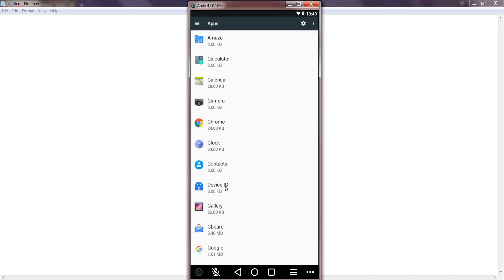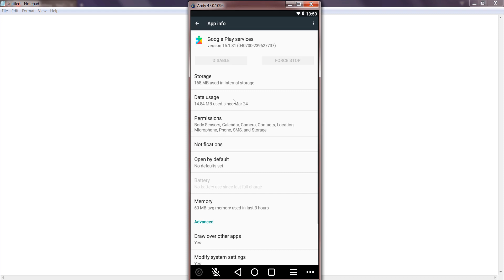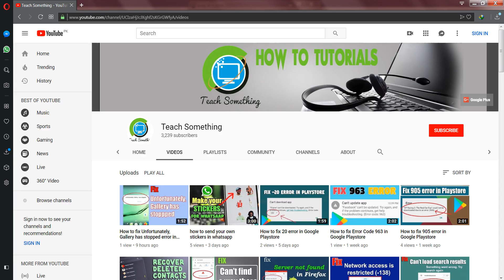How to fix -190 error in google Playstore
In this video tutorial i will gonna show you how to fix -190 error in google playstore. Normally i this issue face when you try to download or update any aap from google playstore. i will share couple of methods to fix this issue. This tutorial in English Language.